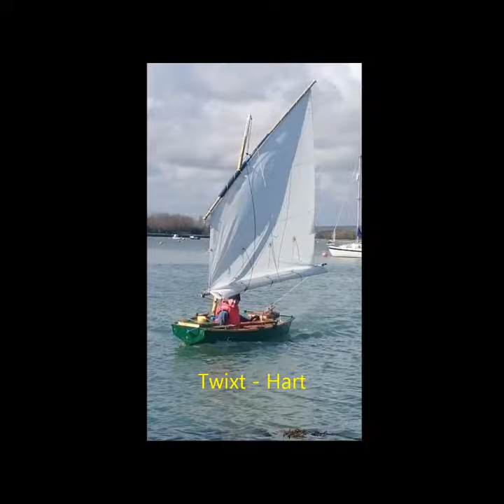Michalak Boats Gallery 2017